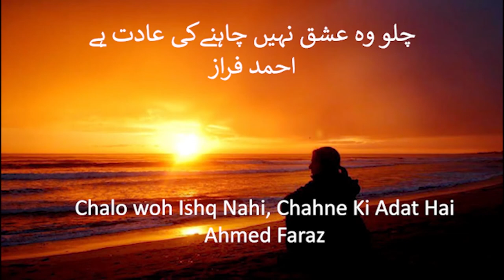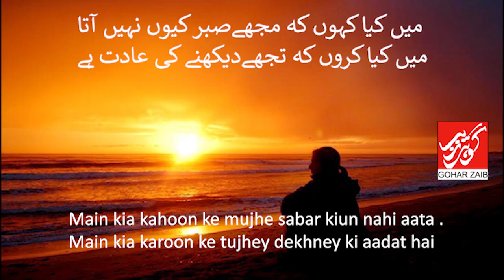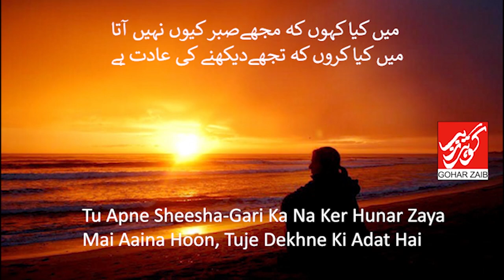Ahmed Faraz Mix Poetry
Poetry: Chalo Ishq Nahi, Chahne Ki Adat Hai
Sad Poetry by Ahmed Faraz
Ahmed Faraz is one of the legends of Urdu Poetry.

Chalo Ishq Nahi, Chahne Ki Adat Hai
Kya Karein Ki Hamein Dusrey Ki Adat Hai

Tu Apne Sheesha-Gari Ka Na Ker Hunar Zaya
Mai Aaina Hoon, Mujhe Tootne Ki Adat Hai

Wisaal Mai B Wohi Faasley Sarab K Hain
Ke Usko Neend, Mujh Ko Rat-Jage Ki Adat Hai

Tera Naseeb Hai Ae Dil Sada Ki Mehroomi
Na Wo Sakhi Hai, Na Tujhe Maangne Ki Adat Hai

Ye Khood-Aziyati Kab Tak Faraz?
Tu Bhi Use Na Ker Yaad, Jise Bhoolne Ki Adat Hai

Ahmed Faraz